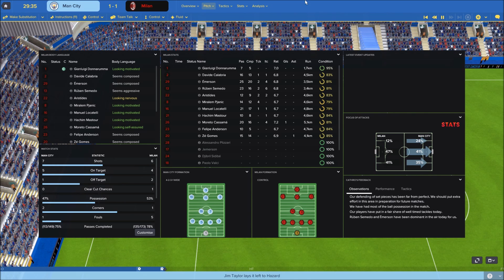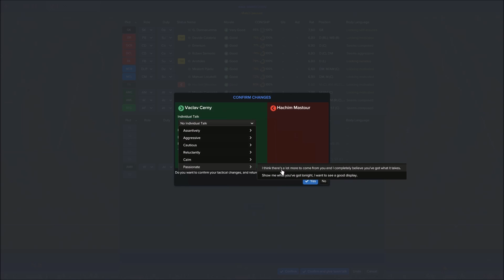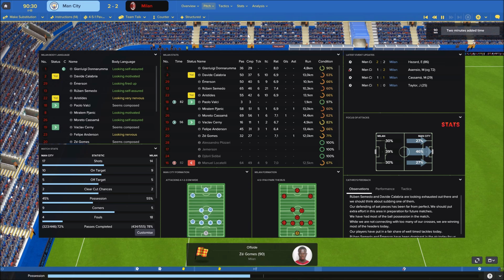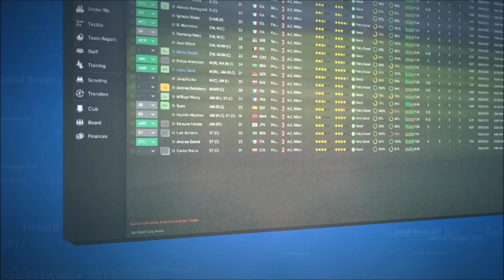Damn brexits! Europa League final Man City - Milan